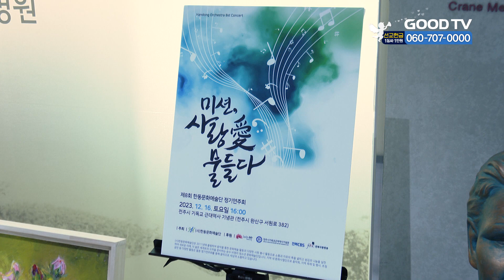전주기독교 근대역사기념관 1주년 기념 정기연주회 [GOODTV NEWS 20231226]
전주기독교 근대역사기념관 1주년을 기념하는 한동문화예술단 정기연주회가 열렸습니다. ‘미션, 사랑 愛(애) 물들다‘를 주제로 열린 이번 연주회는 클래식 합주와 중창단, 밴드 공연 등 다양한 장르의 음악을 선보이며 관객들과 소통했습니다.

[  김동하 운영위원장 / 전주기독교 근대역사기념관 : 결국 목적은 이 기념관이 우리 후대에게도 복음의 현장으로 쓰임 받아야 되기 때문에 우리 목사님들 또 교회 성도 여러분들 정말 같은 마음으로 이게 우리 거다, 우리가 이것을 함께 꾸려가야 된다는 책임감을 갖는 계기가 되길 주의 이름으로 부탁을 드립니다.  ]

김 목사는 "공연을 통해 다음세대들에게 선교사들의 고귀한 선교정신을 전하는 축복의 통로가 되기를 바란다"고 소감을 전했습니다. 한편 근대역사기념관은 미국 남장로교 선교회에서 파송된 7인의 선교사의 의료 선교 사역을 생생히 보여주는 장소로 많은 신앙인들에게 귀감이 되고 있습니다.

* 방송시간
 GOODTV NEWS

● 본방 : 월 ~ 금요일 21:50
● 재방 : 화 ~ 금요일 06:50  /  토요일 06:00
● 삼방 : 화 ~ 금요일 12:00   /  토요일 14:00

* 시청방법

- IPTV: KT Genie TV 234번, SKB Btv 293번, LG U+ 273번
- 위성TV: KT 스카이라이프 186번
- 케이블: Btv 케이블 224번, LG헬로비전 289번, 딜라이브 303번,